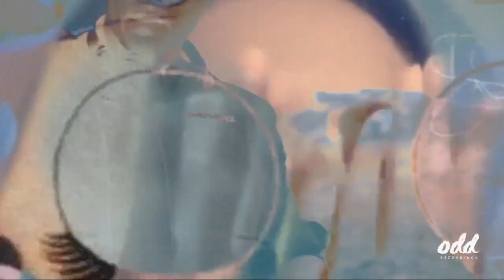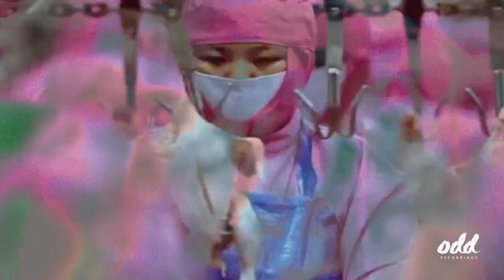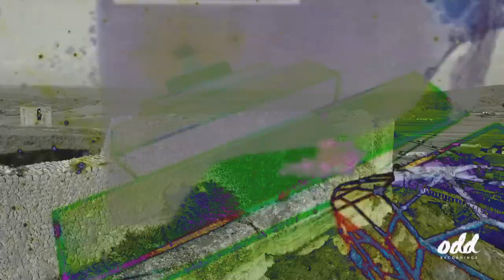Oddcast 127 Lilly Palmer b2b Ramiro Lopez